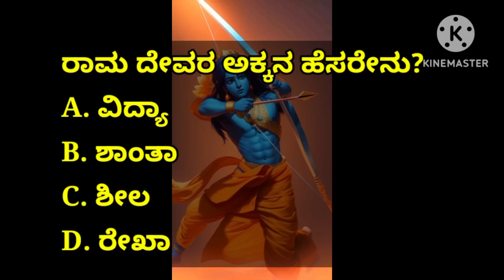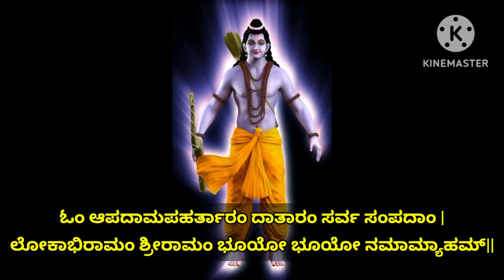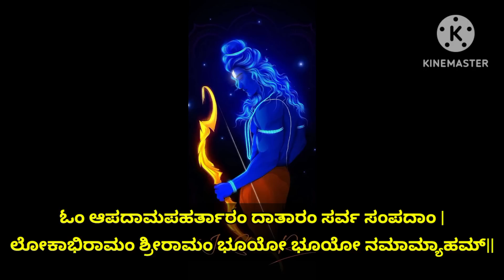ಸಂಪತ್ತು ಕೊಟ್ಟು, ಆಪತ್ತು ತೆಗೆಯುವ ಪುರುಷೋತ್ತಮ ಮಂತ್ರ|100% Result|Purushottama Mantra|KANNADA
ಈ ಪುರುಷೋತ್ತಮ ಮಂತ್ರ ನಿಮ್ಮ ಜೀವನದಿಂದ ಕಷ್ಟ, ಆಪತ್ತು, ದುಃಖ ಮುಂತಾದ ವಿಷಗಳನ್ನು ತೆಗೆದು ಅಮೃತ ವಾದ ಸುಖ, ರಕ್ಷಣೆ ಮುಂತಾದವುಗಳನ್ನು ಕೊಡುತ್ತದೆ.

ಮಂತ್ರ ಕೇಳುವ ಮುಂಚೆ
1. ರಾಮ ದೇವರಿಗೆ ಆ ಹೆಸರು ಕೊಟ್ಟವರು ಯಾರು?
2. " ರಾಮ " ಹೆಸರಿನ ಅರ್ಥವೇನು?

ರಾಮ ಹೆಸರು ದೇವರಿಗೆ ಇಟ್ಟವರು ರಘುವಂಶದ ಮಹರ್ಷಿಗಳಾದ ಮಹರ್ಷಿ ವಸಿಷ್ಠರು.

ರಾಮ=ರಾ+ಮ
ರಾ - ಅಗ್ನಿ ಬೀಜಾಕ್ಷರ
ಮ - ಅಮೃತ ಬೀಜಾಕ್ಷರ

ಹೀಗಾಗಿ, ರಾಮ ನಾಮ, ಭಕ್ತರ ಜೀವನವನ್ನು ಪಾವನ (ಪವಿತ್ರ, ಶುದ್ಧ) ವಾಗಿಸುತ್ತದೆ ಮತ್ತು ಅವರ ಜೀವನದಲ್ಲಿ ಸುಖಾದಿ ಅಮೃತ ತುಂಬುತ್ತದೆ.

ಈ ಮಂತ್ರದ ಶುಭ ಫಲ ನಾನು ಕೂಡ ಅನುಭವಿಸಿದ್ದೇನೆ.

ಈ ಮಂತ್ರವನ್ನು ಪ್ರತಿದಿನ ಕೇಳಿ.

ಮಂತ್ರ ಹೀಗಿದೆ:-

ಓಂ ಆಪದಾಮಪಹರ್ತಾರಂ ದಾತಾರಂ ಸರ್ವ ಸಂಪದಾಂ|
ಲೋಕಾಭರಾಮಂ ಶ್ರೀರಾಮಂ ಭೂಯೋ ಭೂಯೋ ನಮಾಮ್ಯಾಹಮ್||

Om Apadamapahartaram Dataram Sarvasampadam|
Lokabhiramam Shree Ramam Bhooyo Bhooyo Namamyaham||

ನಿಮಗೆ ಈ ವೀಡಿಯೋ ಇಷ್ಟವಾದಲ್ಲಿ,

MANTRA.      PURUSHOTTAMA MANTRA
                         ಪುರುಷೋತ್ತಮ ಮಂತ್ರ

ARTIST.         SHANKARI